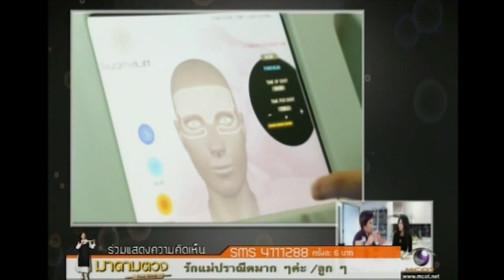น้ำพริกนางพญา2000ปี by มาดามตวง 06/08/57 [EP.2/3]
ช่วงอร่อยแบบตวง พบกับ พญ.ศิริวรรณ ตั้งเจริญชัยชนะ แพทย์ผู้เชี่ยวชาญด้านผิวพรรณและความงาม ที่จะมาเข้าครัวกับมาดามตวงพร้อมบอกถึงเคล็ดลับการดูและรักษาความงามจากข้างในและข้างนอกไปพร้อมๆกัน มาดามตวงเลยจัดเมนูเพื่อสุขภาพจริงๆ กับเมนู น้ำพริกนางพญาสองพันปี อยากรู้ว่าหน้าตาจะเป็นยังไงเคล็ดลับความงามของคุณหมอจะมีอะไร ไปดูกันได้เลย